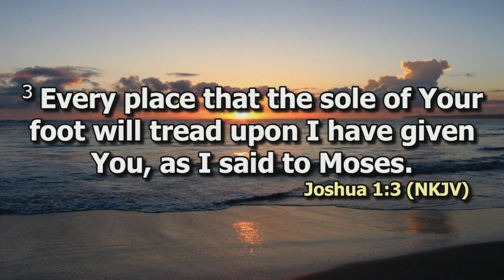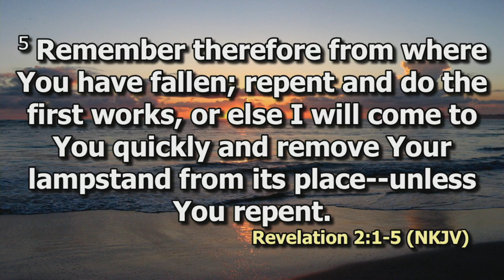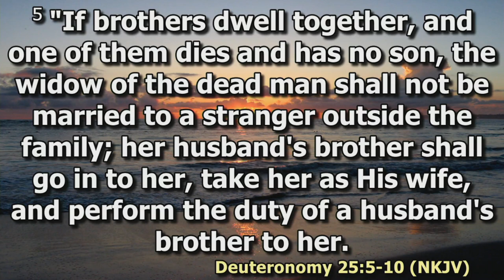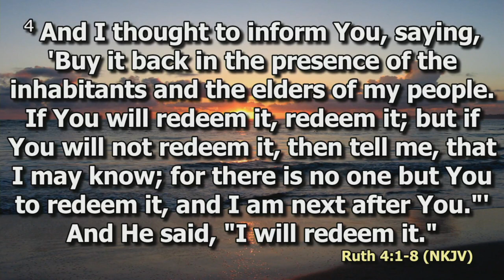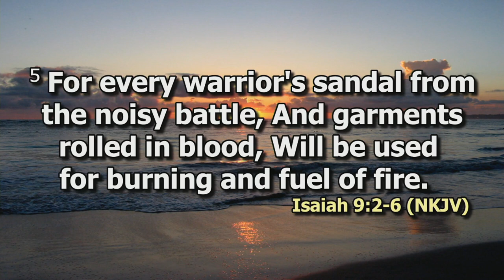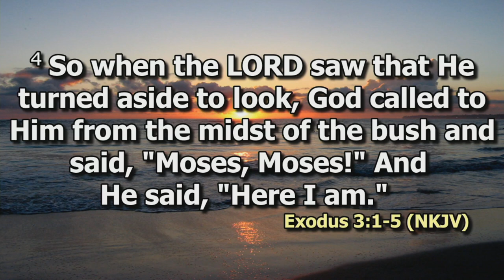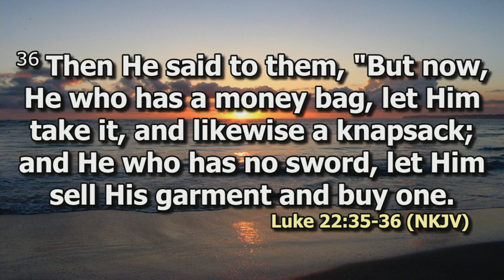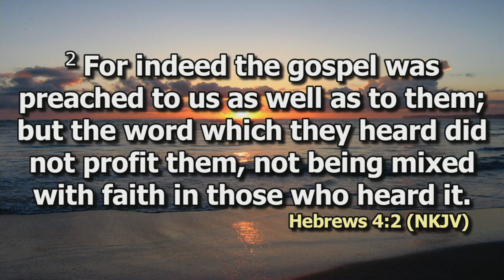Remove your Sandals | Ps. Hellen Mukasa | DCIKZ